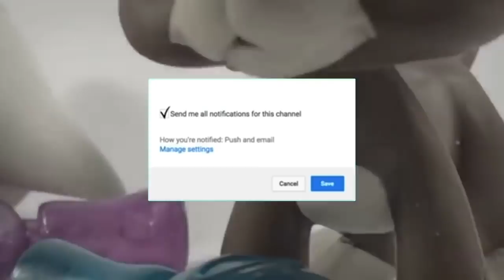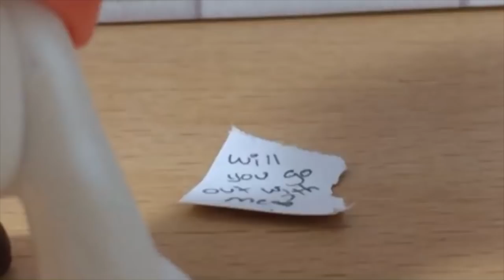LPS She's All That|| MV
HEEEEEY my fellow LPS lovers, welcome back!!!

Edit: 126 flipping k!? How the how?! ALSO! I was in the process of making a 400 sub, but you guys just blew the roof off with a whopping 200 more subs than I anticipated! Jeezszz! Honestly, I love you all so much, and your encouragement has been nothing but adored! So thank you.

I like this song a lot, and was inspired by NightcoreBorderline! I honestly think it has a really good message intertwined in it's words!

You don't have to be something you're not. It won't make you happy! Doing what you love without caring what other's think is what really matters! So for all you lil Lps lovers out there thinking you aren't good enough because of what you love, guess what? YOU DEFINITELY ARE! You're perfect and beautiful, and please don't change, ever. :)

It's about time I've done a 250 special, but I'm going to wait until 300, which we are really close to! I want to do something BIG, so I'm planning and starting to film a surprise! :D

If you'd like a shoutout put shoutout in the comments below!

Wanna Connect? Just hit me up on any of the following Social Media platforms! You can get sneak peaks, contests, and it's waaaaay easier to get in contact with me ;)

Fair use is one of the limitations to copyright intended to balance the interests of copyright holders with the public interest in the wider distribution and use of creative works by allowing certain limited uses that might otherwise be considered infringement. Examples of fair use in United States copyright law include commentary, search engines, criticism, parody, news reporting, research, and scholarship.